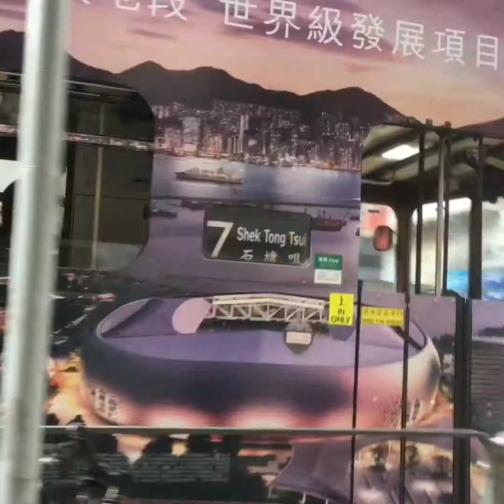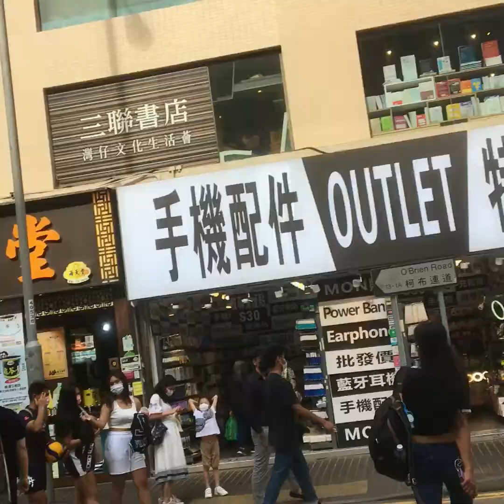Wandering Wanchai to Causeway Bay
Musician: @iksonmusic